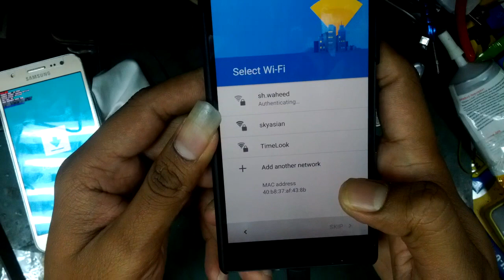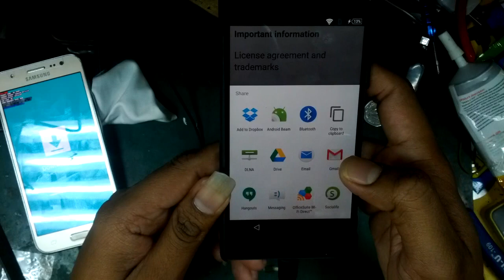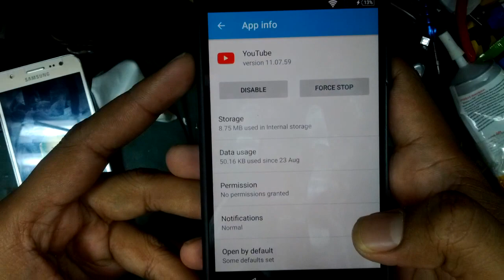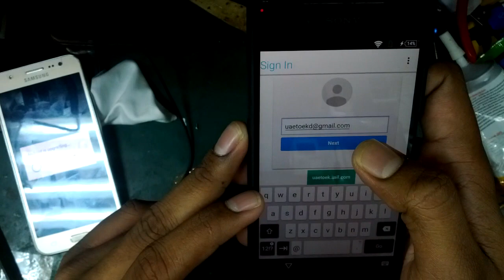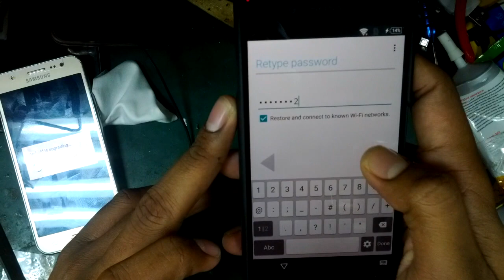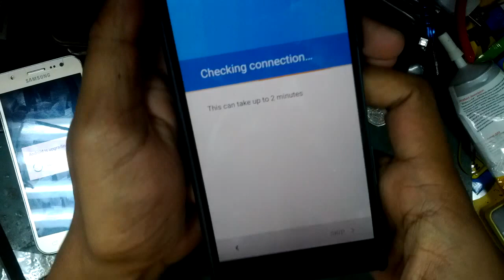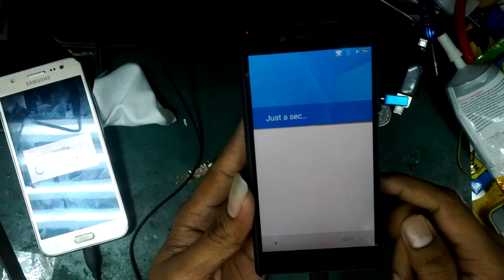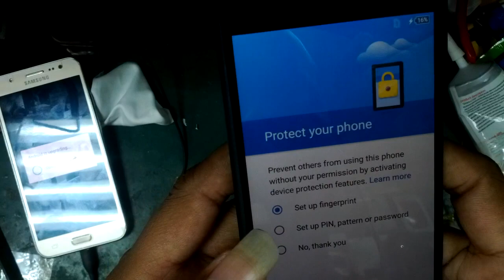Sony z5 frp bypass 2016